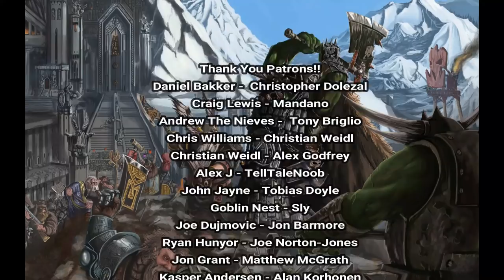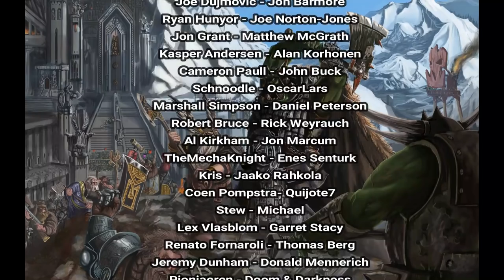Age of Sigmar Lore: The Dispossessed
Let's share everything we know about the amazing Dispossessed!